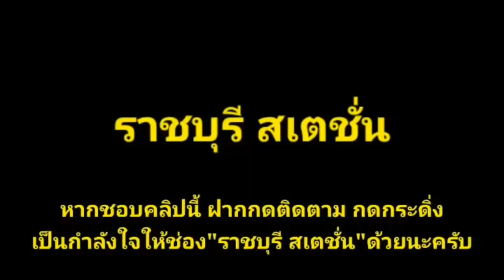Ep.403 ขบวน 233 กรุงเทพ-สุรินทร์ จอดรังสิตใหม่